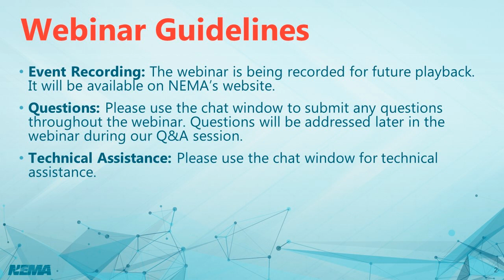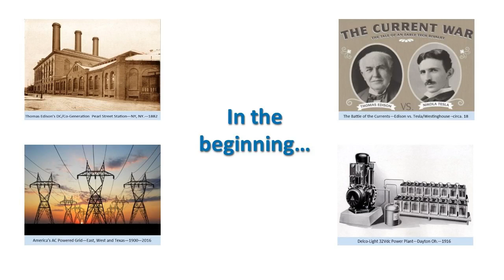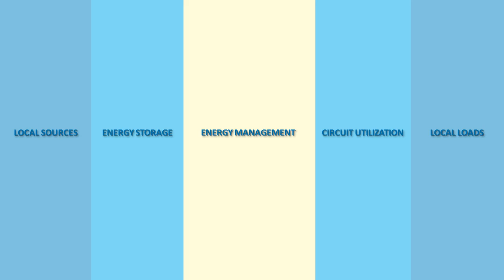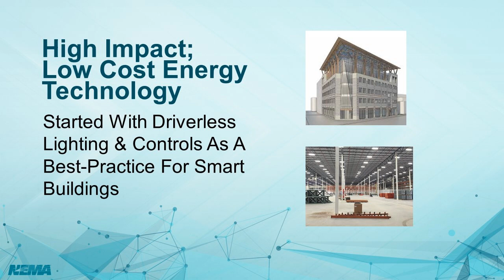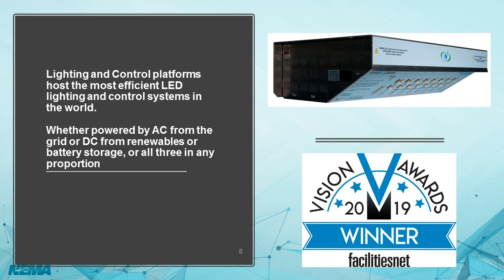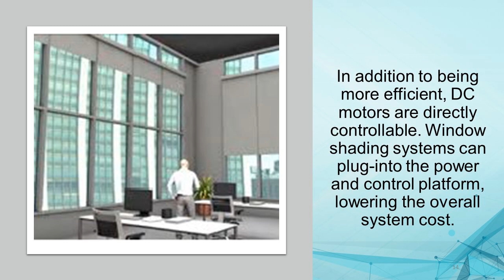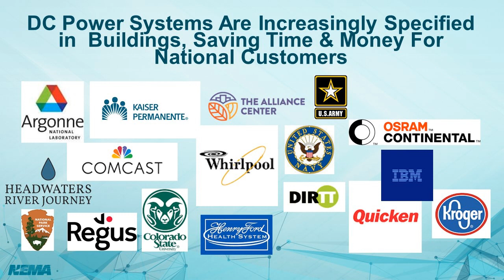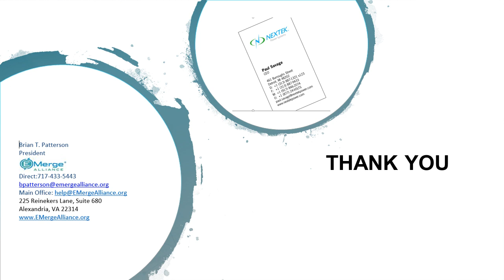IoTNOW Webinar | DC Microgrids in Buildings